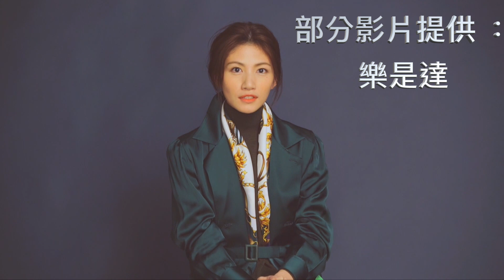封面人物--拒當心機小三 李千那密藏3年寶貝曝光--時報周刊2133期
眾人熟知的「李千娜」，之前突然改名為「李千那」，這個新的身分，果然讓她圓了11年來的夢想，成功推出全台語專輯《查某囡仔》。其中，新專輯的一首歌〈憨憨〉，是她和男友ECHO（李昶俊）3年前就誕下的「愛的結晶」，只是一直沒機會公開，幸好專輯製作人陳子鴻很識貨，李千那密藏了3年的寶貝，總算能公開見客！